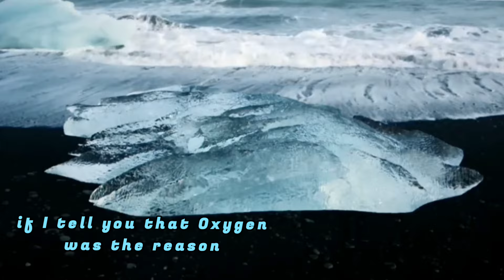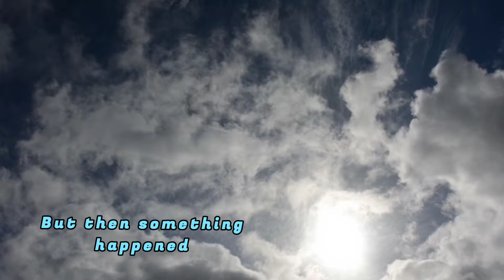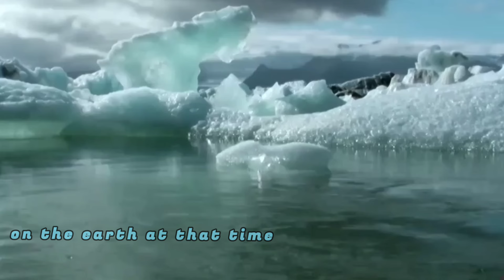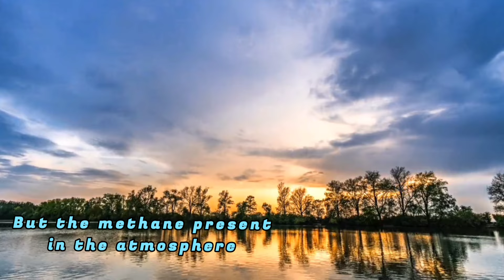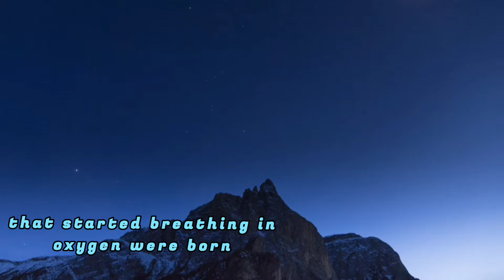पृथ्वी पर बर्फ़ ने मचाया कहर! | Huronian Ice Age की तबाही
पृथ्वी अपने इतिहास में कई बार भयंकर सर्दियों से होकर गुजर चुकी है, जिसके दौरान काफी लम्बे समय तक धरती बर्फ़ की मोटी चादरों से ढकी हुई थी, ऐसे समय को ice ages के नाम से जाना जाता है,
आपको यकीन नहीं होगा, लेकिन धरती अभी भी ice Age से होकर गुजर रहा है,
Ice Age क्यों आता है?
यह जानने से पहले हम यह जान लेते है कि सबसे पहला ice Age कब आया था और यह कितने समय तक चला था?
वैज्ञानिकों ने अपने रिसर्च में यह पता किया हैं कि धरती पर सबसे पहला हिमयुग आज से two point one से लेकर two point four billion साल पहले आया था जो कि कई सौ million साल तक चला था,
इस ice Age के पिछे क्या कारण था?
क्या आप यकीन करोगे अगर मैं आपसे कहूं कि oxygen ही वो कारण था जिसने इस पहले हिमयुग को अंजाम दिया था,  पर ऐसा कैसे हो सकता है जानने के लिए यह पूरा video देखे।